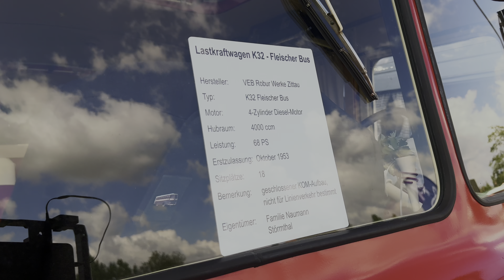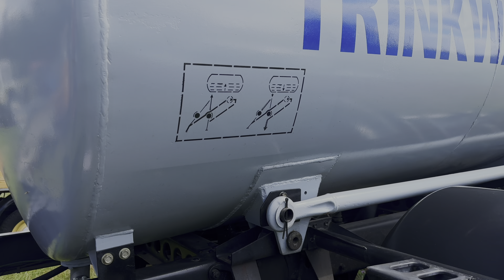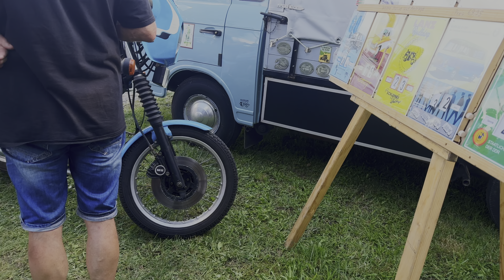Rundgang 13. Oldtimertreffen in Ammelshain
NVA T-Shirt

Werkzeug:
Drehzahlmesser für 2 Takter